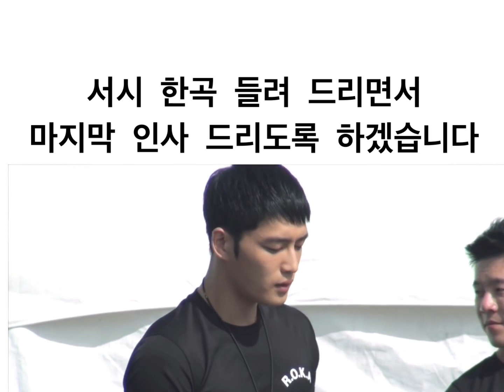ジェジュンの韓国ライブトークを翻訳!「ジェジュンが歌う韓国の懐メロ『序詩』」#120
ジェジュンの韓国ライブトークを翻訳!

テキストを配布中！

メルマガ登録特典として
TAON韓国語講座動画テキスト教材
無料でプレゼントさせていただいてます。

taongogaku

3カ国語を操る語学のスペシャリスト！

現役講師！

2017年12月13日
①Bad boy
 ②The soul i've grown
 ③My boyfriend

taongogaku

3カ国語を操る語学のスペシャリスト！

現役講師！

2017年12月13日